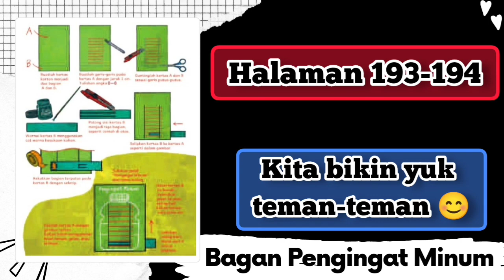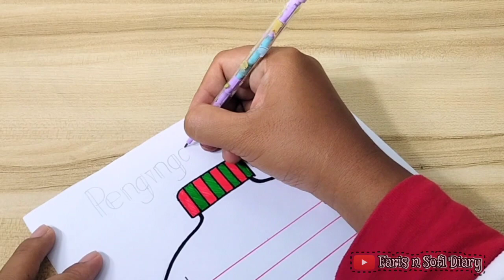Membuat Bagan Pengingat Minum || Kelas 4 Bahasa Indonesia Kurikulum Merdeka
Assalamualaikum teman-teman
Kali ini kita akan membuat Bagan Pengingat Minum tugas kelas 4 Bahasa Indonesia Kurikulum Merdeka

Support terus channel Faris ya

Terimakasih 🙏🏻🙏🏻🙏🏻